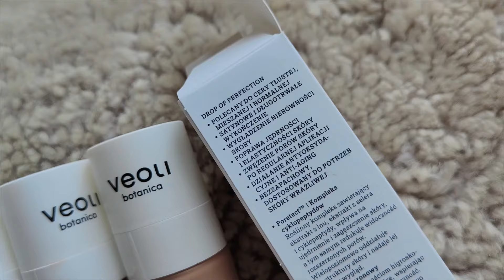Jedenastogodzinny test kremu BB Veoli Botanica . Szczerze i bez ściemy :-)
Dziewczyny, kod zniżkowy 20% na wszystkie produkty Veoli Botanica nadal działa, nawet na nowości!
Kod do wpisania w koszyku to : joannapinkowska
Link do kremu BB:
Dziękuję za każdy wyraz sympatii! Buziaki!